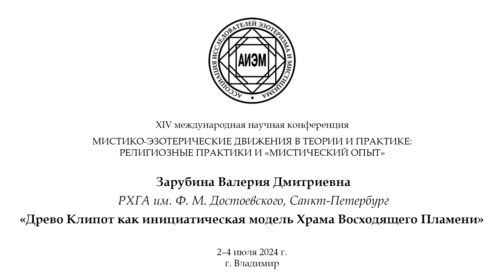Зарубина В.Д. - Древо Клипот как инициатическая модель Храма Восходящего Пламени.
Зарубина Валерия Дмитриевна (магистрант программы «Исследования мистико-эзотерических учений», РХГА, Санкт-Петербург). Древо Клипот как инициатическая модель Храма Восходящего Пламени.